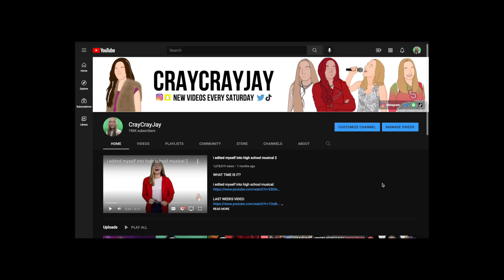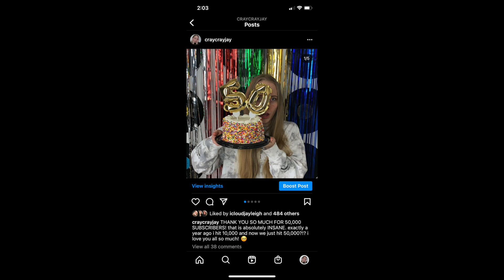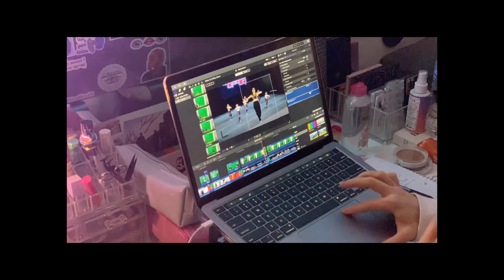if i was on hot ones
i interviewed myself.

5,000 LIKES?

Q & A:
Name: Jayleigh (jay-lee)
Age: 20
Camera: Canon 90D
Editor: Final Cut Pro
Thumbnails: Photoshop

INTRO: Saturday Night - Gaillardia
Baby Bye (Instrumental Version) - Vicki Vox
OUTRO: Too Slow of a Drive - Arc De Soleil

CrayCrayJay, Hot Ones, If I Was On Hot Ones,